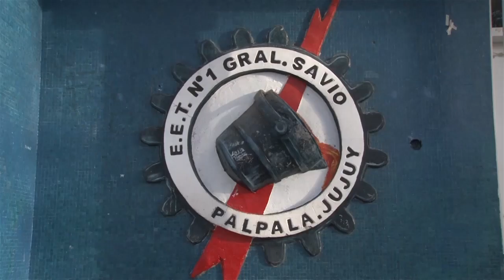Confirman la sanción a la EET de Palpalá y este año no podrá hacer carroza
Finalizó la mediación entre el Ente Autárquico Permanente y la Escuela de Educación Técnica N° 1 “General Savio” de Palpalá, donde finalmente se resolvió atenuar la sanción a un año sin presentar carroza ni participar de los Sábados Estudiantiles.